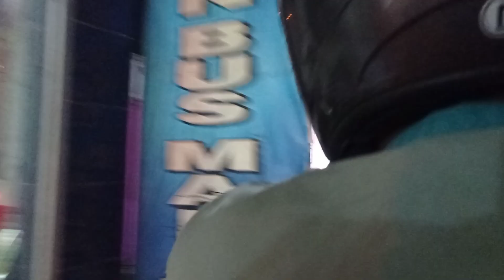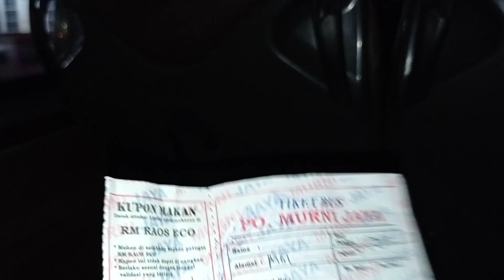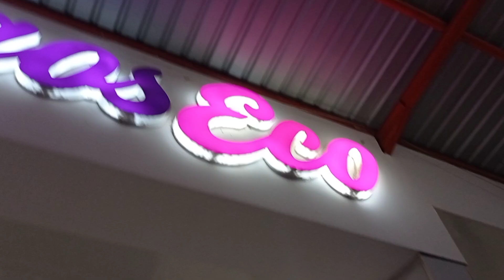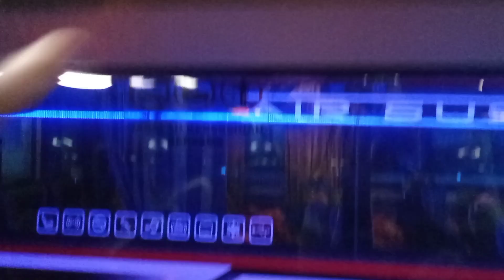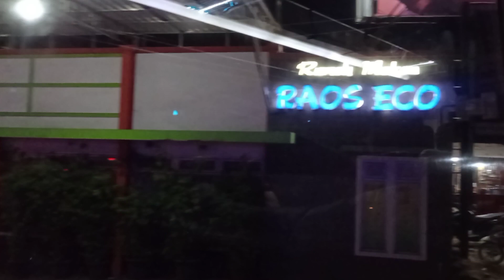MTI K-3/MTI AGUS PUTRO|| Kembali ke Asal Naik Bus MJ-237‼️Trima kasih Goes YOYO‼️Mission Complete..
MyYearOnYouTube
Alhamdulillah... Terima kasih Buat PT. ALS . PO. MAHENDRA TRANSPORT INDONESIA, PT. BELADI CAKRA PERSADA & ETHOS BUS MAINTENANCE, KAROSERI CATUR KARYA CEMERLANG, KAROSERI AGUS PUTRI MAGELANG, KAROSERI K-3 SEMARANG, serta semua sahabat-sahabat, Penonton dan semua unsur yang sudah memberikan support dan dukungan untuk admin sehingga bisa melangkah sejauh ini, karna tanpa kalian semua ini tidak akan bisa tercapai dan bisa melangkah sejauh ini,tetap berikan saran dan kritik untuk admin agar bisa selalu memberikan karya-karya lagi yah..🙏🙏

PANGADANG OFFICIAL